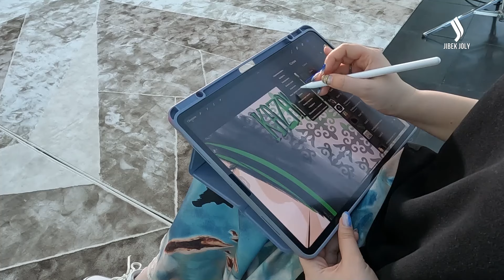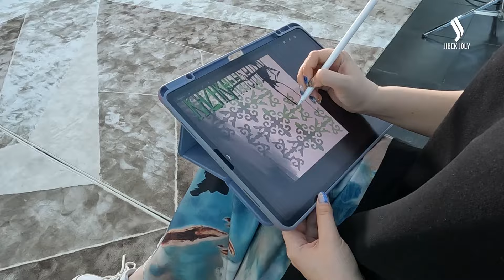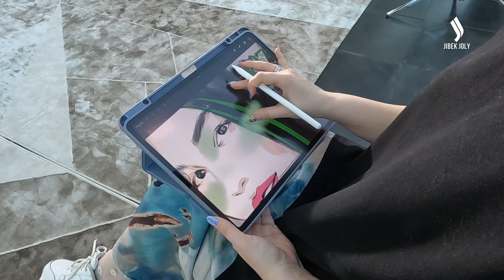Ұлттық бейнемізді ұлықтайтын - ұлттық киім | Айжан Жүзбай | Еркін сұхбат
Ұлттық киім – ұлттық бейнемізді ұлықтайтын, ұлттық болмысымыздан ақпарат беретін басты қазына. Ұлттық мәдениетіміздің басты атрибуты.

Қазір ұлттық нақышта киім тігетін дизайнерлер көбейіп келеді. Олардың бір-бірінен айырмашылығы неде?

Топтамаларын шетелдік сән апталықтарында таныстырып жүрген дизайнер Айжан Жүзбайдың өнімдері несімен ерекшеленеді?

Оның тері өңдейтін, мата шығаратын зауыт ашу туралы арманы қашан орындалады? Қазақстандықтар су болмайтын, кір жұқпайтын матаны қашан тұтынады?

Қытайда білім алып, жеңіл өнеркәсіп саласын зерттеп жүрген кәсіби маманның авторлық туындыларын кім тұтынады?

Халық арасында отандық дизайнерлердің өнімі тым қымбат, қолжетімсіз деген пікір бар. Оған кәсіпкердің көзқарасы қандай?

«Еркін сұхбат» бағдарламасының қонағы – дизайнер, кәсіпкер, ZHUZBAY брендінің авторы, «Дарын» Мемлекеттік жастар сыйлығының лауреаты – Айжан Жүзбай.